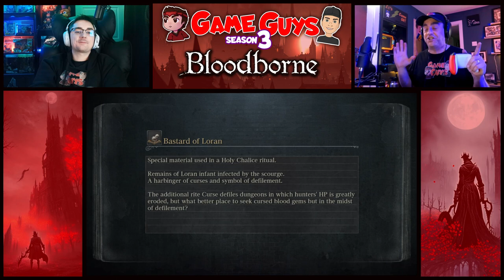THE ONE REBORN !!!! | Son Coaches Dad Bloodborne 51